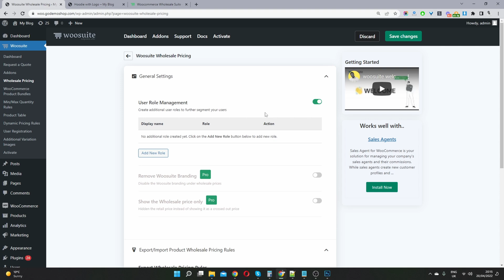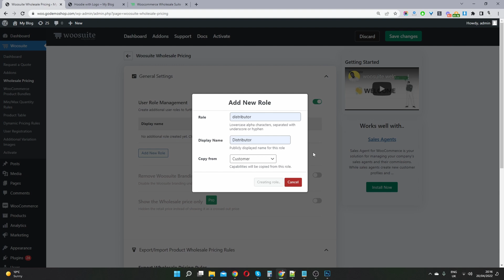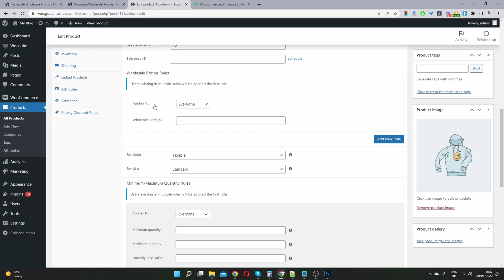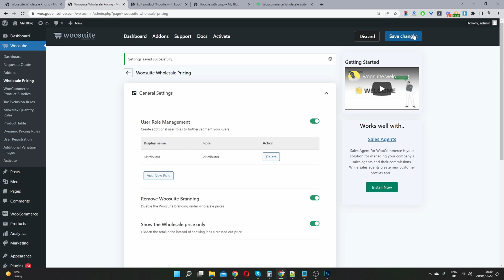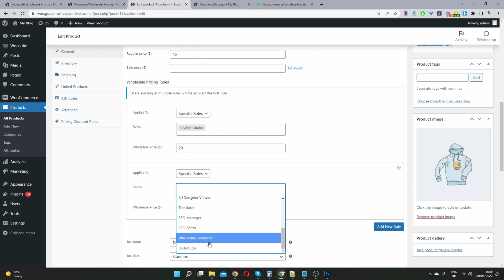WooCommerce Prices By User Role (in 3 steps)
I'll show you how to set prices by user role in WooCommerce to tailor the pricing for different user groups.